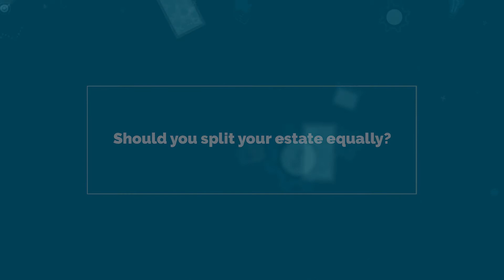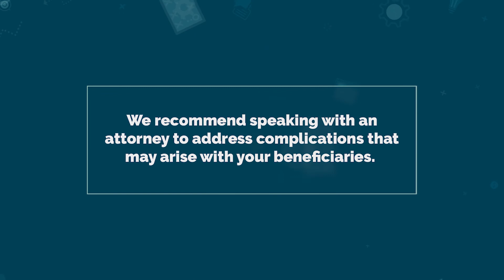Equal Is Not Necessarily Fair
We sat down with Jeff Stephens and dove into a bit of the unpleasant side of estate planning: choosing to reward some siblings over others.

It is not a fun conversation, but Jeff knows clients need to be confronted with the very real possibility that sometimes it is smart to give based on how well the recipient receives and handles assets. As with everything, he proceeds with care and guidance through this decision.